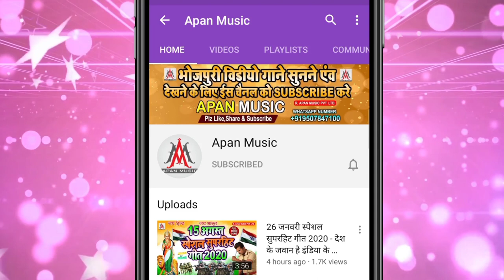भतार साला चुम्मा लेके छोड़ देले बा || Raja Babu Gupta || Bhatar Sala Chumma Leke Chhod Dele Ba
►Song : Bhatar Sala Chumma Leke Chhod Dele Ba
►Singer : Raja Babu Gupta
►Lyrics :  Writer Vikash, Sonu Bedardi